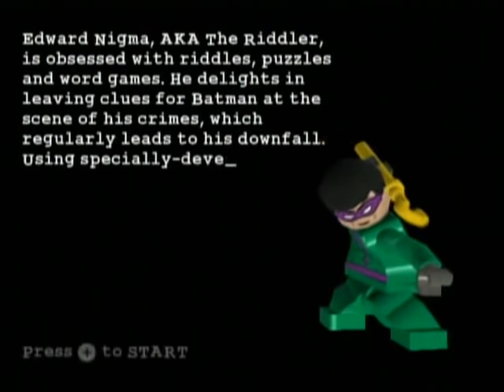LEGO Batman Story 8 - Heroes - Chapter 1 - Face Off (1/2)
to see this and other awesome games in an organized list.

LEGO Batman walkthrough 8, chapter 1, the Face Off level, which finishes Chapter 1.